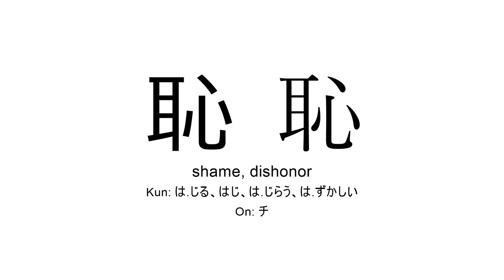恥 japanese kanji JLPT N3 (shame, dishonor)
Kanji 恥 (shame, dishonor) present in JLPT N3 for you to practice reading or listening in background during study time.